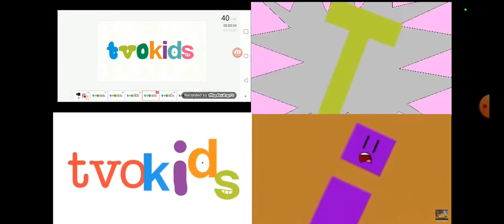TVOkids up to faster 4 parison 46